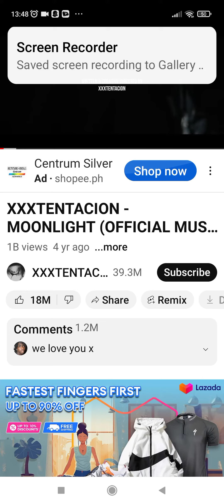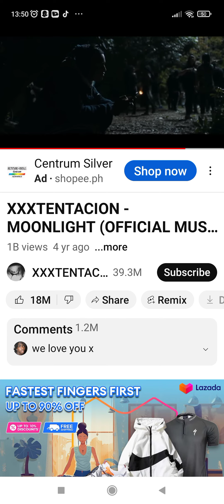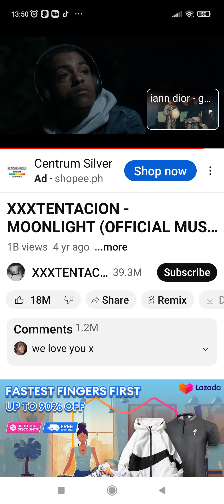10 August 2023